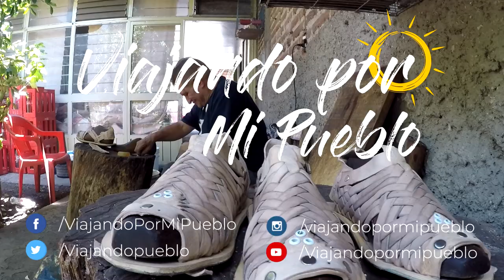¿Cuántos tipos de huaraches conoces? | Huaraches Sahuayo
Un pequeño gran video que muestra un proceso artesanal y tradicional para elaborar huaraches en Sahuayo. Uno de varios procesos... uno de muchos estilos.